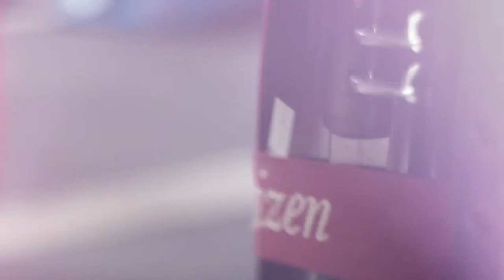Romereis 2013 | Lange versie SGH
Elk jaar gaan de leerlingen van het Stedelijk Gymnasium Haarlem op romereis. Bekijk hier de video gemaakt door Simon Pruijn.

Equipment used:
Nikon AW100
Canon 600D